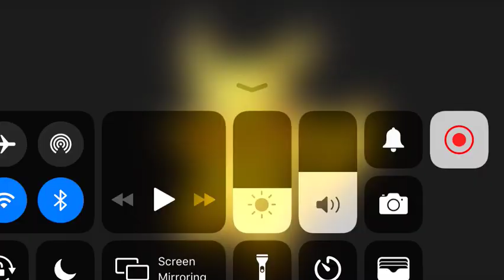*Sees Pikachu Running Past me And Grabs him by the tail* You’re coming with me Mister!